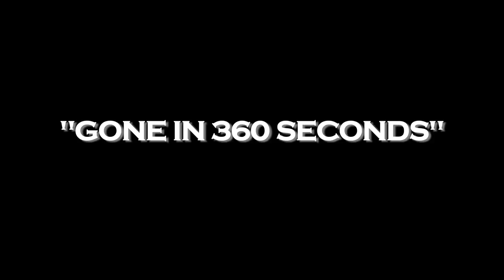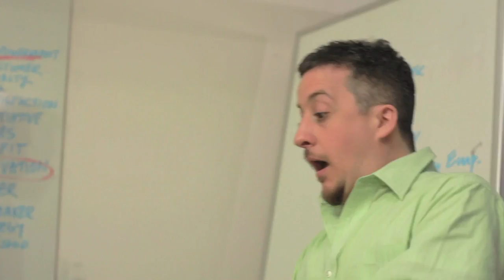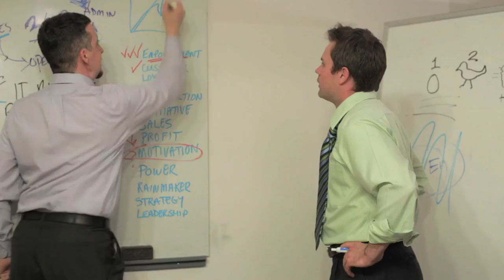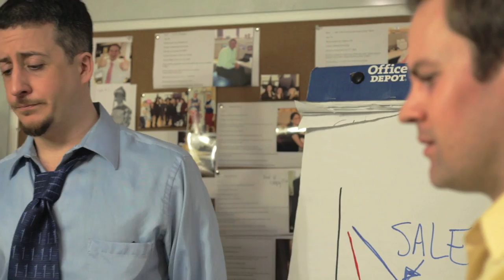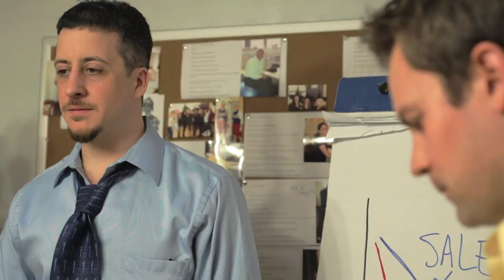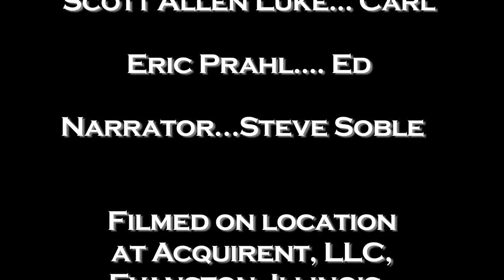Gone In 360 Seconds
One of several business satire short films by Jim Durkin and Steve Soble